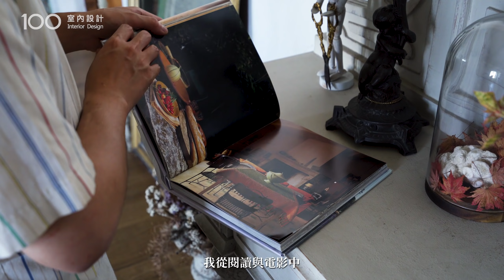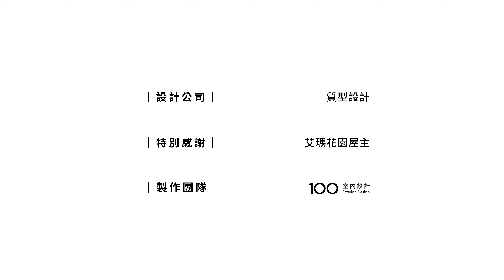【花藝師的秘密花園】他花4年在蠟燭工廠中造了座300坪歐式莊園，復古又浪漫｜100室內設計(2020)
在一間傳統的蠟燭工廠中，居然藏著一座復古浪漫的歐式莊園…
身為花藝師的男主人，會如何打造出屬於他的花園呢?

空間整體以大地色系為主，希望呈現出花園莊園之家的氛圍。刻意僅擺放生活必需的家具，拿掉多餘陳列，使空間產生更加寬敞；此外，將原本封閉的牆面打通，加入圓拱門窗的元素，讓自然採光可以滿佈家中
，感受一天之中的光影變化

本空間由“質型設計”設計，100室內設計獨家拍攝。